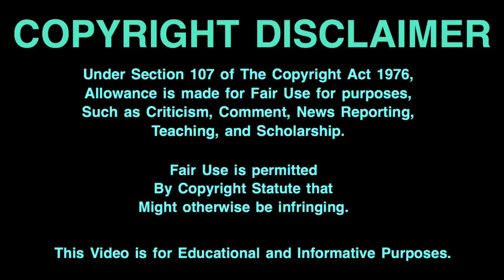The House Of The Dead Files Episode 1 - Thomas Rogan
Thomas Rogan is an AMS agent who set out on a mission with his partner G to take down the Mad Scientist Dr Curien in The House of The Dead Arcade Game. Today I will be going through his story and appearances throughout the series also some interesting facts about the character.

Sega, Arcade, The House of The Dead, Thomas Rogan, Agent “G”, Dr. Curien, 1998, Light Gun Game